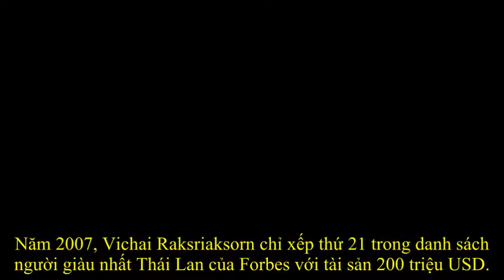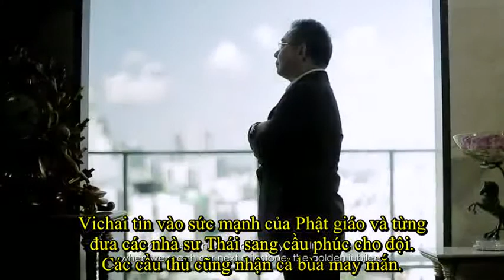Hành trình kinh doanh của Vichai Srivaddhanaprabha